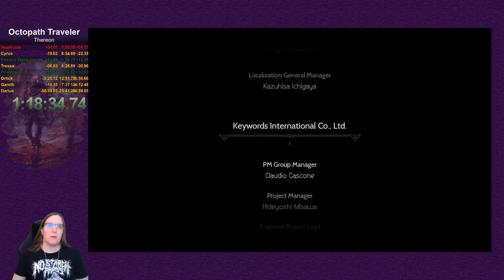Octopath Traveler - Therion (1:18:34)